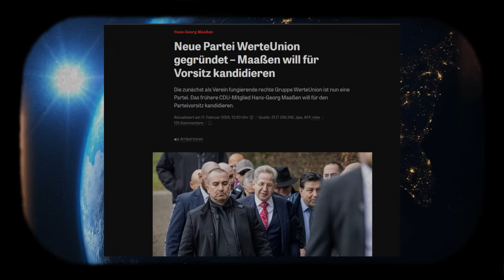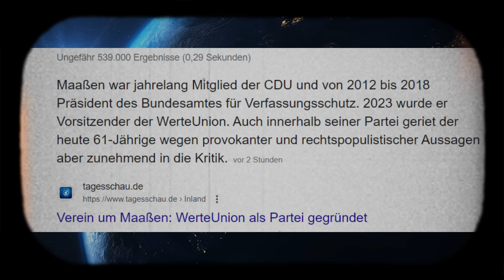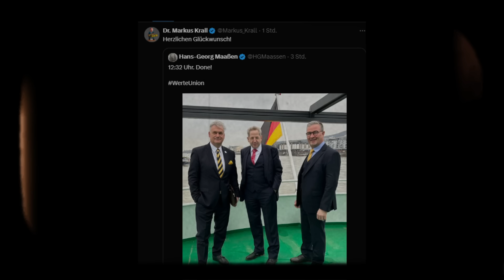WERTEUNION! Hans Georg Maaßen Rede und Parteigründung abgeschlossen!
Die NEUE PARTEI Werteunion ist jetzt da und damit kann es mit der AfD bereits zur nächsten Bundestagswahl eventuell zu einer Mehrheit kommen.

Politik Deutschland - Nachrichten aktuell heute

Bei Copyright Problemen gerne bei mir melden.

Quelle: Pexels, Fotolia, Pixabay und andere